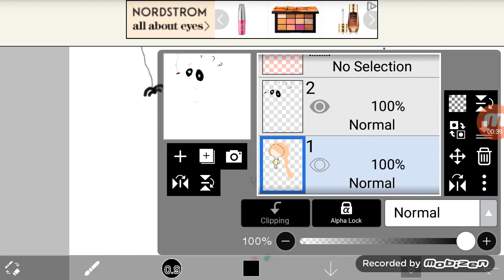Seina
Yes I am humming pimp named slickback remix